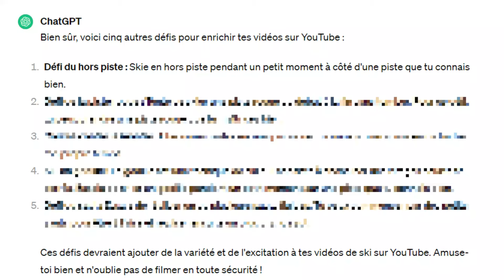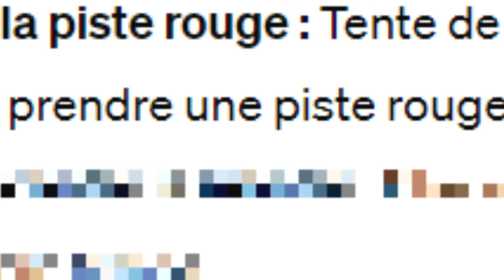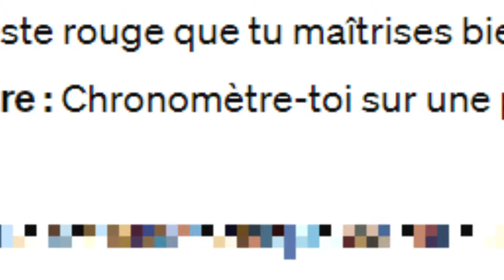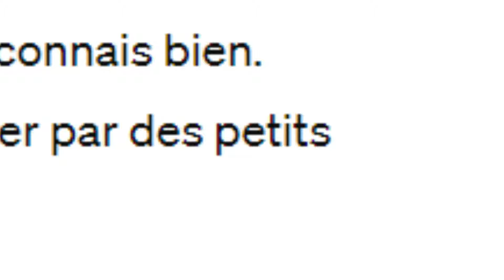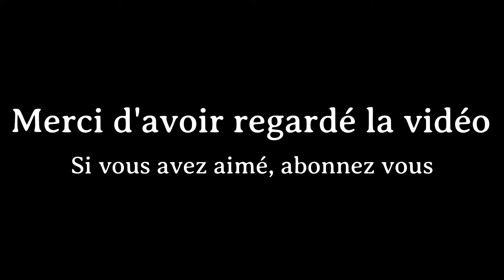JE RÉALISE LES DÉFIS DE CHAT GPT AU SKI ! (il m'a fait souffrir)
Grosse vidéo dans laquelle j'ai réalisé les défis que Chat GPT m'a demandé. A la semaine prochaine pour une vidéo d'athlé !

(Aux 100 abonnés y'aura une vidéo spéciale 😁)